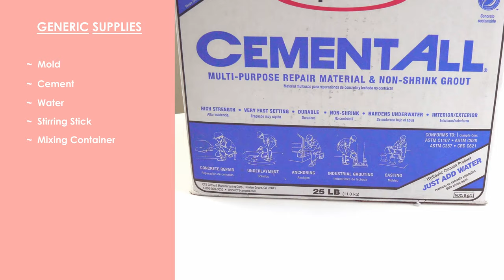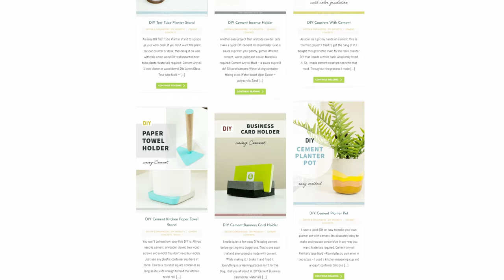Super easy DIY projects using Cement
I have 6 super easy DIY projects that are made with cement.. Don’t get overwhelmed by the word cement. You won’t believe how easy it is to work with. If you are a beginner, start with these projects. Also you have got to spend only on cement. Rest of the supplies are from your house hold items.
All the dos and don’ts, links to the products used in all the 6 projects, tips and tricks of using cement are explained in detail in our blog for each project.

Sony a6300
Sigma 16mm f/1.4 DC DN
GoPro HERO8 Black
DJI Osmo Action
Nikon D5300
Nikon AF-P DX 70-300mm Lens
Tokina AT-X 11-20mm Lens
DJI Mavic Air Quadcopter

📱 OTHER PLATFORMS

If you click them and make a purchase, we earn a few pennies at no additional cost to you. It really, helps us to keep our channel and thenomadstudio.com alive. Thanks a lot for supporting us!

Timestamp:
0:00  - Intro & Generic supplies
0:48  - Project 1 : Planter Pot
3:34  - Project 2 : Paper Towel Stand
6:40  - Project 3 : Incense holder
9:05  - Project 4 : Business card holder
12:17 - Project 5 : Test tube planter
15:07 - Project 6 : Coasters